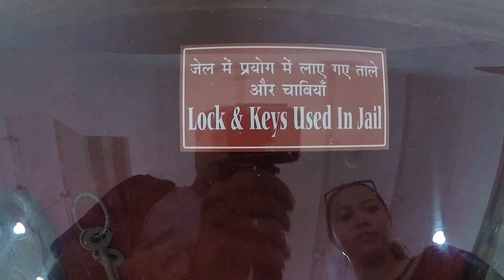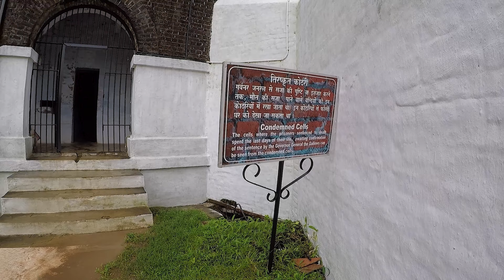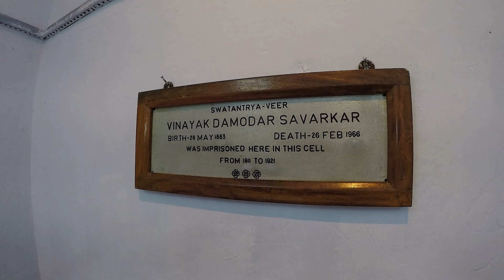Andaman Thliarkar leh hmun dang kan tlawh, Tuifinriat ah kan lut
He video hi  2018 July thla ami ani a, Kum 5 hnu ah kan peih thei hram ani hi..
CHAPTERS
00:29 Portblair kan pan
03:46 Cellular Jail Aerial view
04:23 Cellular Jail chhung
06:53 Water Sport Complex(Jail Bul ah)
07:18 Corbyn’s Cove Beach
09:37 Havelock Island Kawng
11:52 Havelock Island kan thleng
12:17 Radhanagar Beach Aerial view
13:39 Two wheeler kan rent
15:47 Kalapathar Beach
16:44 Radhanagar Beach
19:29 Green Valley Resort Beach Aerial view
20:27 Scuba driving enquiry
20:42 Diving site Aerial View
21:10 Gearing up Diving equipments
22:02 Quick Dive Training
23:17 Tuichhung kan lut ta
30:21 Dive review tlem
30:47 Tuifinriat level a lo kam duak
31:12 Port Blair kan letna kawng
32:23 Port Blair kan thleng
32:45 Chidiya Tapu kan kal
33:12  Corbyn's cove beach ah bawk
33:41 Take off from port Blair
34:06 Chennai ah tui ka cheng
34:24  Bangalore kan thleng
35:07 Kolkatta kan thleng
35:14 Aquatica water park
37:54 Going home